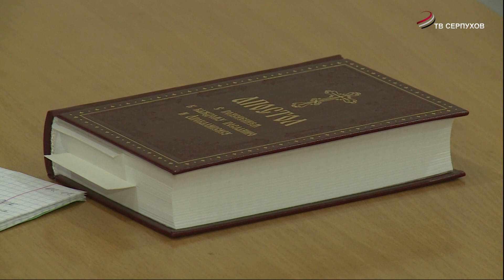В женском Владычном монастыре проводятся лекции о здоровье